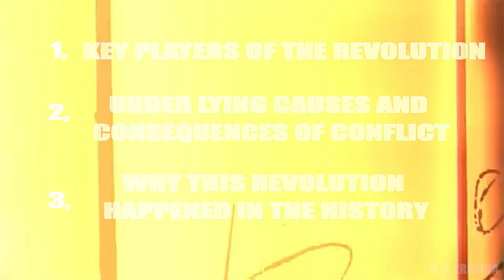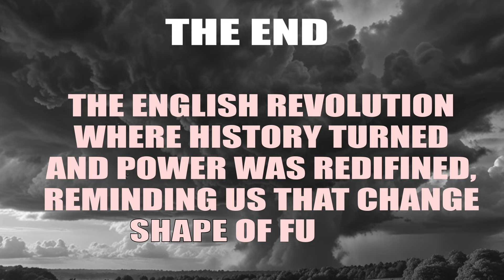The Untold Story Behind the English Revolution in telugu by M.M.krishna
"Discover the hidden forces that sparked the English Revolution! In this video, we dive into the untold story behind one of history’s most pivotal uprisings. Was it really about power, or was something deeper driving the rebellion? Join us as we uncover the real cause behind the English Revolution!"